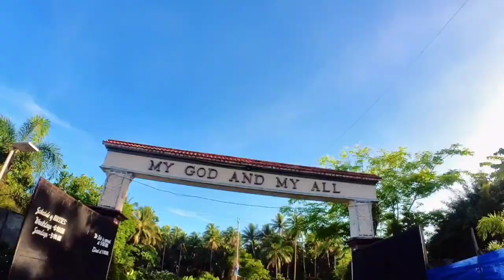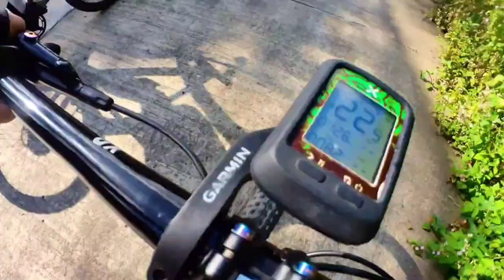SCRAMB Weekend Ride to Silvino Lubos, Northern Samar⛰️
The Little Baguio of the North📌